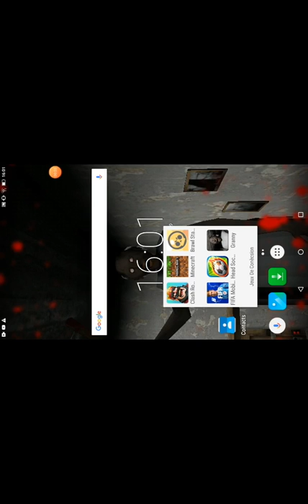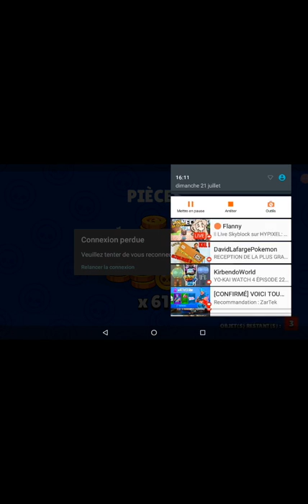3000 trophée !! BO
Mon clan yodatino